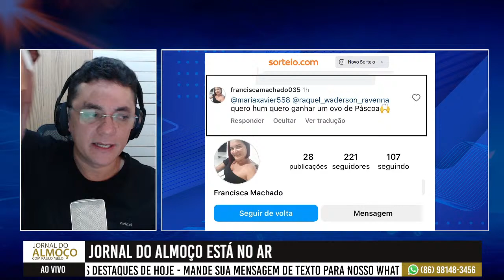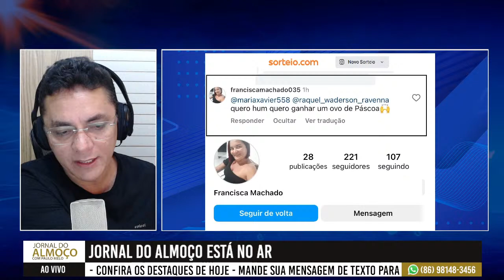Jornal do Almoço 27 MARÇO 2024 com/ Paulo Melo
Programa jornalístico na rádio Meio Norte FM 97.1 de segunda a sexta de 12:00 as 14:30h

Jornalismo popular com credibilidade, MEIO NORTE FM 97.1 noticia informação.
Apresentação: Paulo Melo /radialista.
De segunda a sexta de 12:00 as 14:30 .